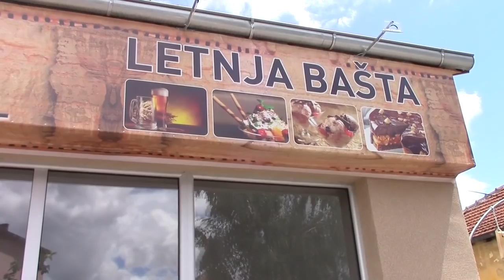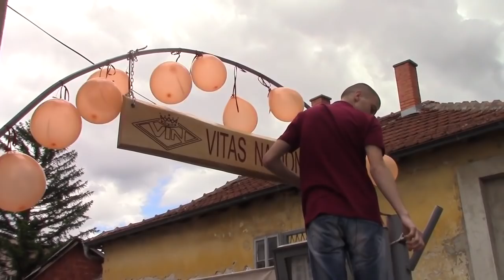Restoran "Vitas nacional" - otvaranje 21.05.2019.